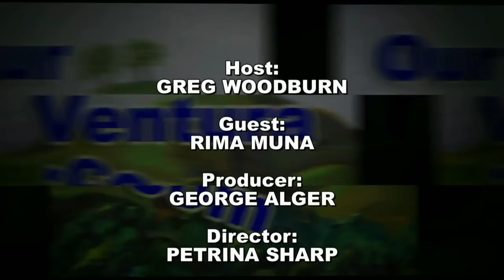Abstract, Evocative Paintings that Speak to the Soul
Fine artist, Rima Muna, speaks with Our Ventura TV host, Greg Woodburn, about her abstract expressionistic art works, her influences and artistic purpose.

Producer:
GEORGE ALGER

Director:
PETRINA SHARP